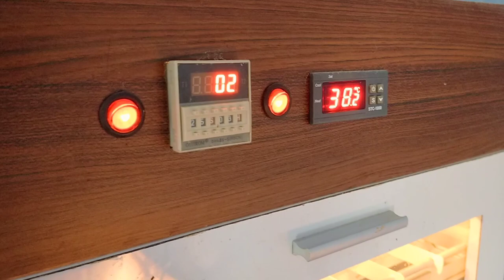Tempat Hunting Telor Ayam Hutan Hijau dan Suka Duka Menetaskan Telor Ayam Hutan Hijau